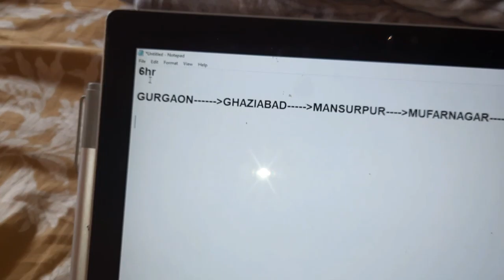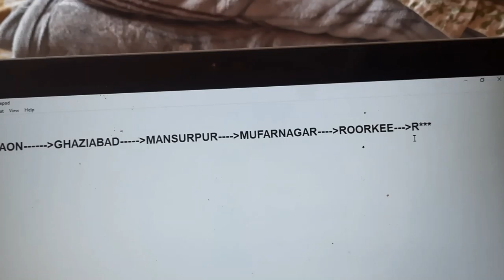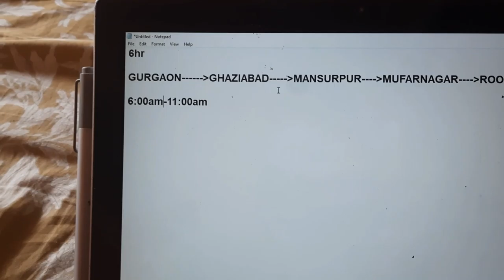G2R IN 6 HOUR